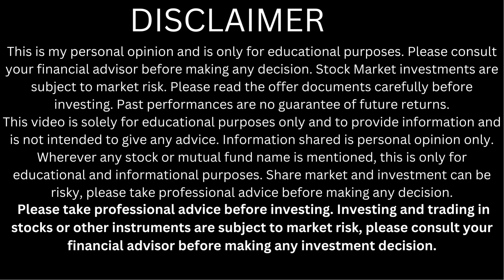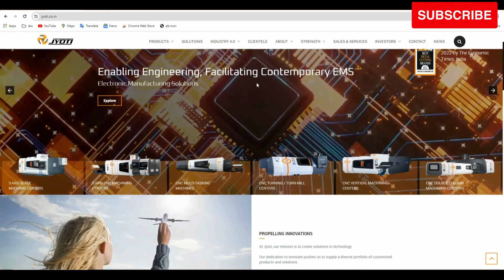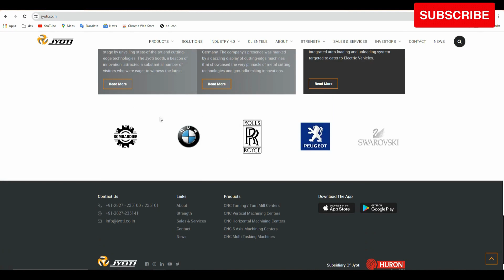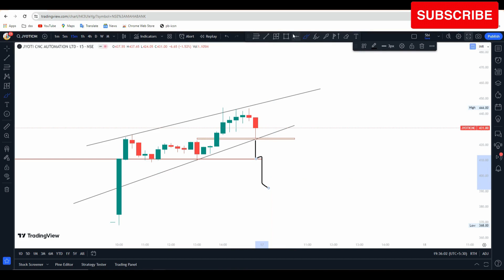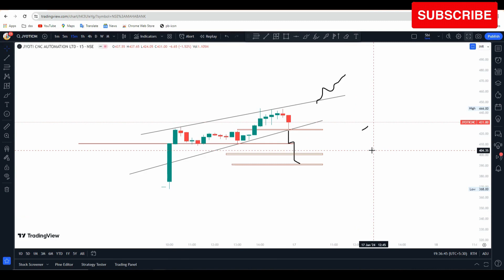jyoti cnc automation ipo latest news | jyoti cnc Automation Share target | jyoti Cnc buy sell hold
jyoti cnc share